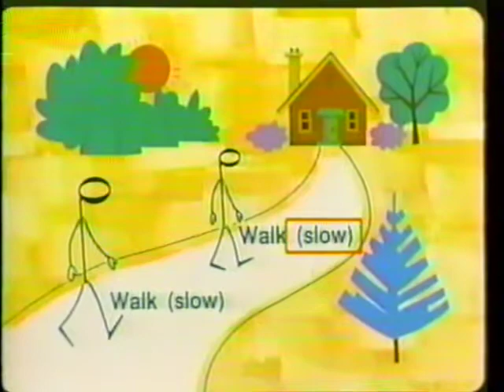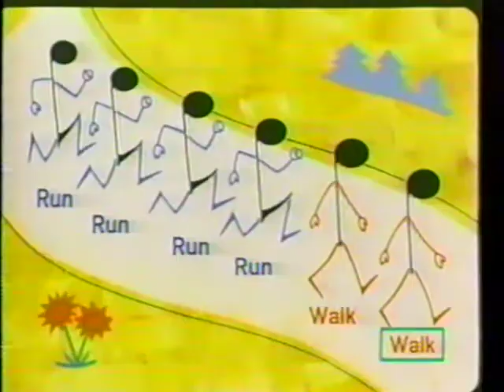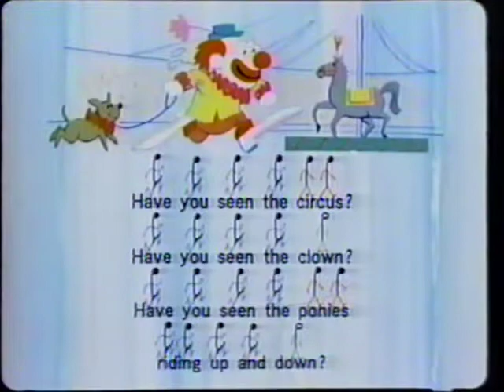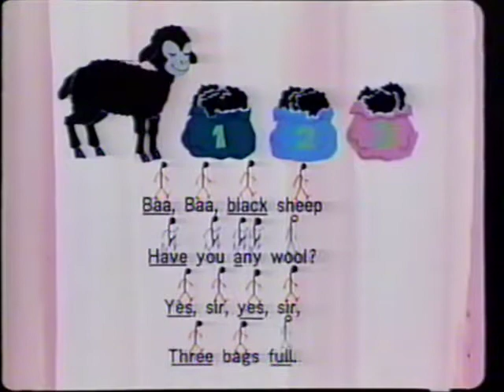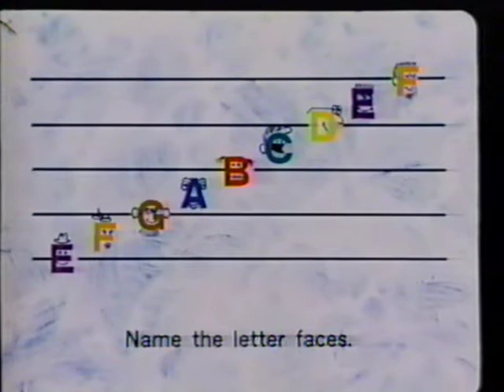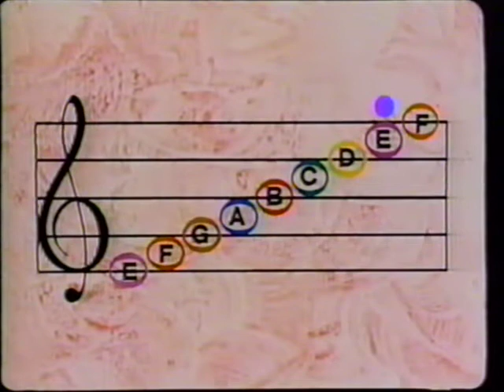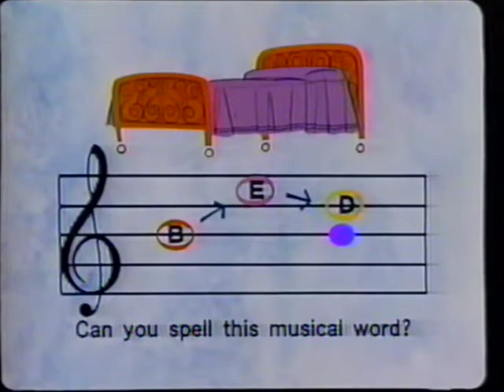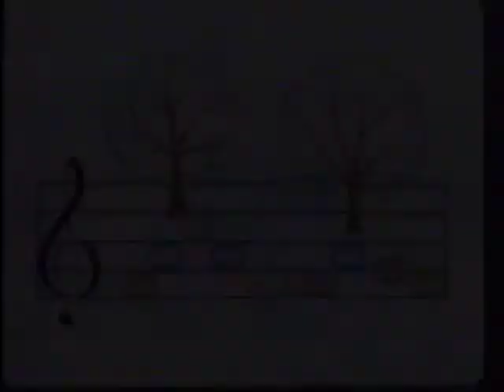Children's Musical Theatre - Let's Make Music